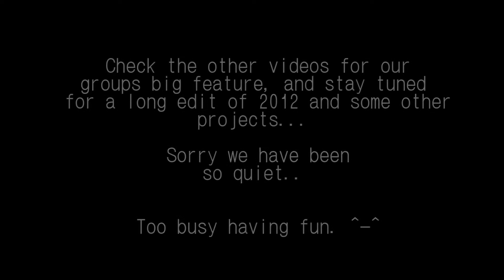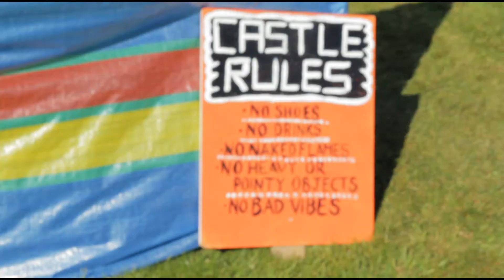Summer Plus 2012. Lifestyleee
This is basically all the footage from Troyfest (May 2012) to December 2012.

Sorry its so late, its just a smidgen of the footage we actually filmed at a few of the mad fun times we had... Hopefully you will enjoy, hopefully soon me and Alex will do a 20 minute long version as we got bags of footage.

Sorry for all the downtime, please stay tuned for all the pk and freerunning vids that we got upcoming, as they have been sparse the last year so we are making up for it ;)

This was a really fun year, so appreciate the views and much love to everyone involved and who made it the year it is!

Frazer

(Me and Alex doing productions for bands and fun etc)

NICE ONE BRUVVAH!